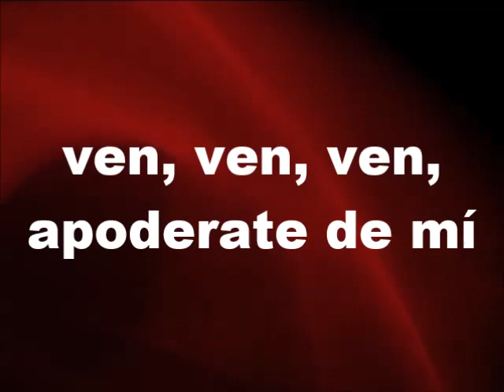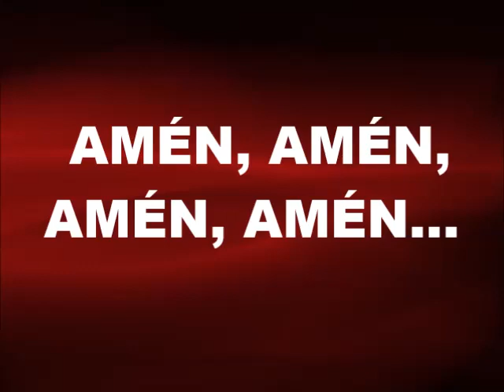Apoderate, Bendito sea Jehova